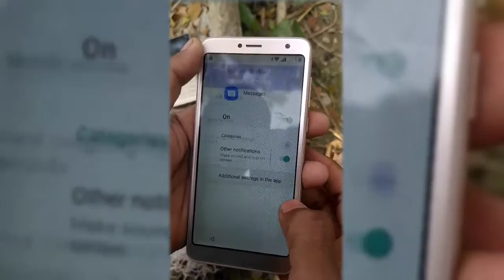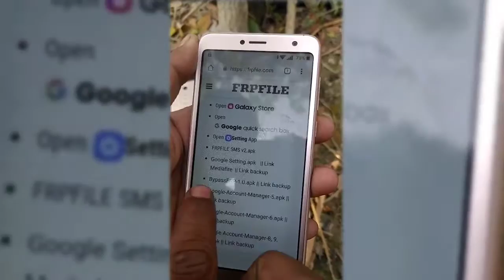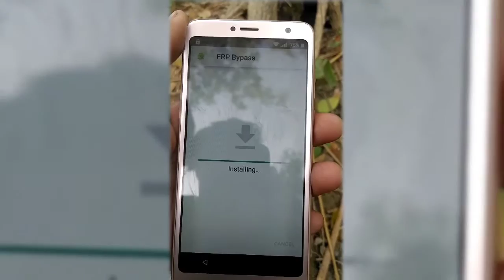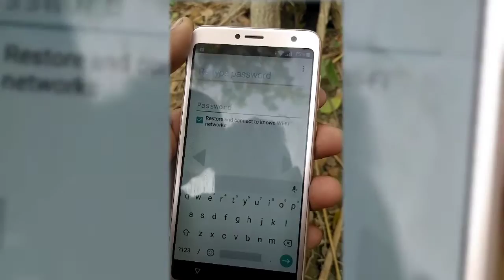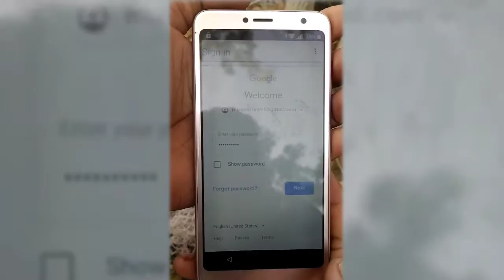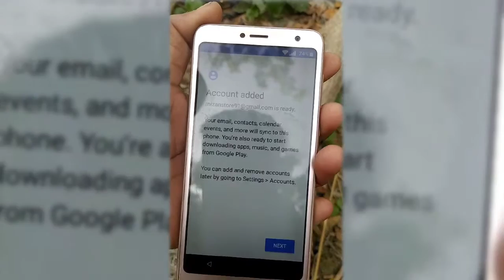How to Unlock V141 Frp Bypass And Other Android FRP Lock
in this video i will show you step by step tutorial to unlock any samsung android device factory reset proctection , google account verify , you can unlock you phone without email id and password , (Samsung) Bypass Google Account Verification After Reset , bypass google account apk , bypass google activation